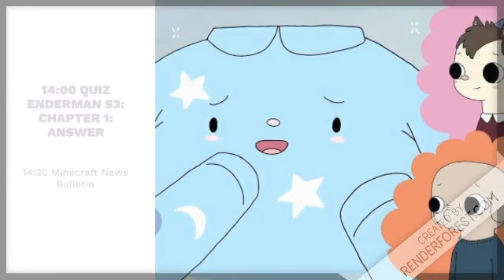Minecraft TV Channel 1 Games & Movies - Program Schedule (05/26/2020)